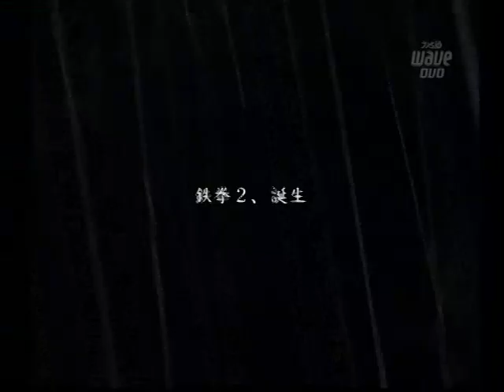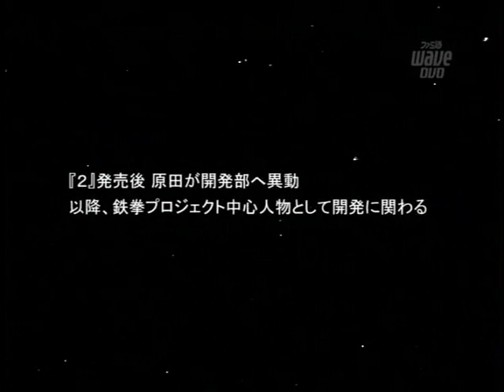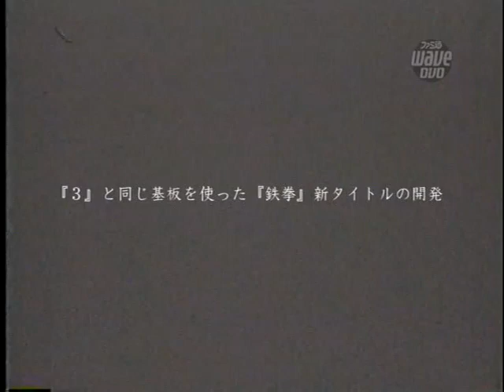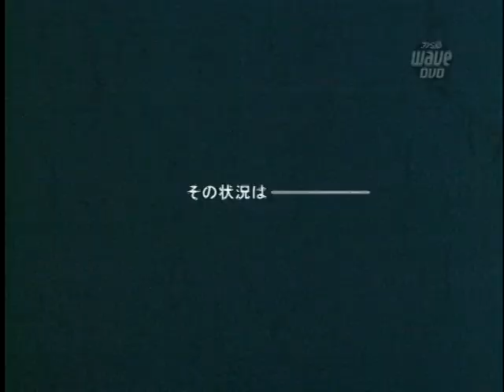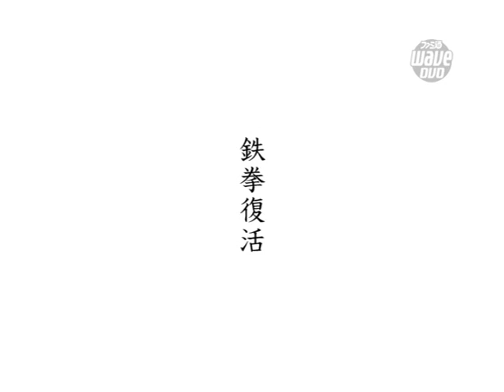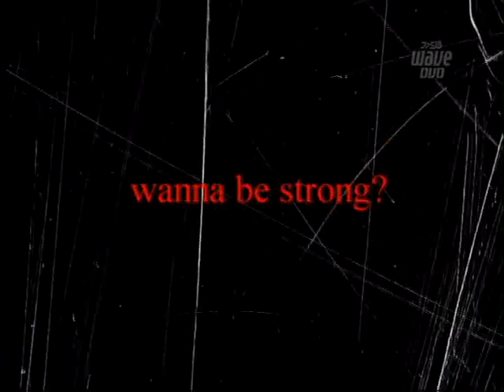Cover Game's「鉄拳5」（思い出そう！ファミ通WAVEプラス#0596）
鉄拳5（PS2）のクリエイターインタビューを収録しています。